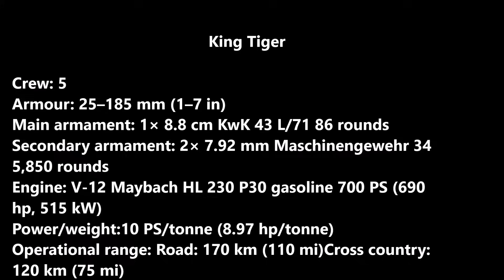King tiger Vs. IS-2- Which was Better? (Videos)